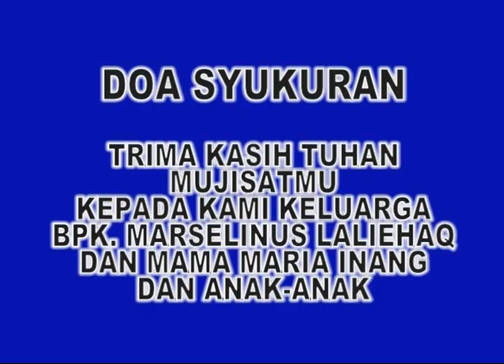KENANGAN BERSAMA ALM. BPK. LINUS LALEHAQ SEMASA HIDUP DALAM ACARA DOA KELUARGA